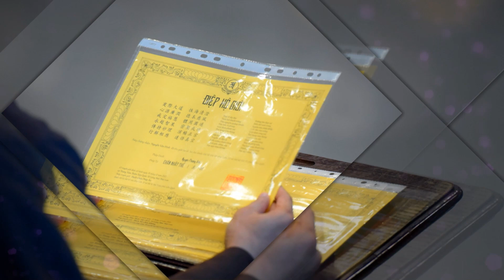Lễ xuất gia Cây Xích Tùng – Red Cedar | Ngày 18.12.2022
Tăng thân Làng Mai vừa chào đón 20 thành viên mới, thuộc gia đình xuất gia Cây Xích Tùng.  Sáng ngày 17/12 là buổi lễ Dẫn Thỉnh và sáng ngày 18/12 là buổi lễ Xuất Gia và sau đó là buổi Có mặt cho nhau, được tổ chức tại Tu viện Vườn Ươm - Làng Mai Thái Lan.

Sau một thời gian tập sự sống đời sống giản đơn, 20 gương mặt mới dũng mãnh phát nguyện đi trên con đường giải thoát, thực tập bước chân và hơi thở, đem lại niềm vui cho mình và cho người.  Các sư chú, sư cô mới của Tăng thân Làng Mai đến từ năm quốc gia khác nhau: Việt Nam, Indonesia, Thái Lan, Hàn Quốc, và Pháp. Quý Sư chú và Quý Sư cô được Quý Thầy Cô Giáo Thọ đại diện Tăng Thân trao cho, gồm có (5 Sư chú) Sư chú Chân Nhất Thể, Chân Nhất Đạo, Chân Nhất Đăng, Chân Nhất Chiếu, Chân Nhất Thừa, và (15 Sư cô) Sư cô Chân Lạc Hạnh, Chân Pháp Hạnh, Chân Bi Hạnh, Chân Phước Hạnh, Chân Giới Hạnh, Chân Tuệ Hạnh, Chân Nhân Hạnh, Chân Xuân Hạnh, Chân Quang Hạnh, Chân Khiêm Hạnh, Chân Bảo Hạnh, Chân Bối Hạnh, Chân Dung Hạnh, Chân Phổ Hạnh, Chân Tường Hạnh.

Trân trọng cảm ơn tình thương và sự có mặt của Sư cô Chân Không, quý Thầy, quý Sư cô giáo thọ từ khắp nơi trên thế giới làm nguồn năng lượng nuôi lớn trái tim thương yêu của các sư cháu.  Các sư chú, sư cô có rất nhiều may mắn khi được xuất gia lần này, và Đại chúng mọi miền có rất nhiều may mắn khi con đường ngày càng rộng mở.

Kính mời Đại chúng thưởng thức những khoảnh khắc đẹp của sự kiện đặc biệt này tại Tu viện Vườn Ươm - Làng Mai Thái Lan.

Trân trọng,

Quý Thầy, quý Sư cô
Tu viện Vườn Ươm - Làng Mai Thái Lan